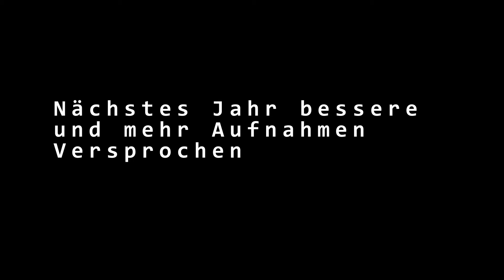TuS Niederkirchen - Faschingsparty 2015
Hier bekommt Ihr einen kleinen Einblick wie der Aufbau so von statten geht und die Party von 19:30 Uhr bis 0:15 Uhr. Gefilmt mit einer GoPro Hero 3+ im Zeitraffer Modus.